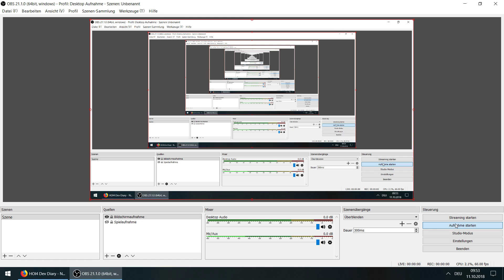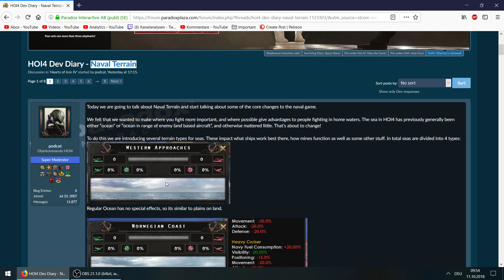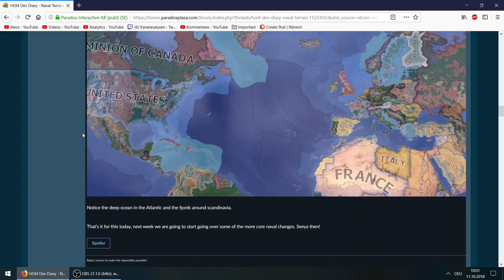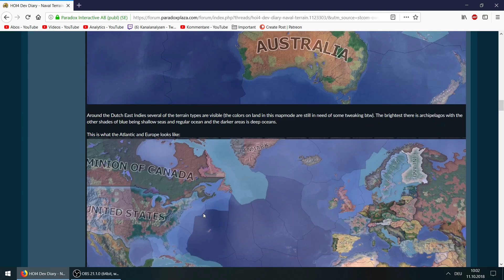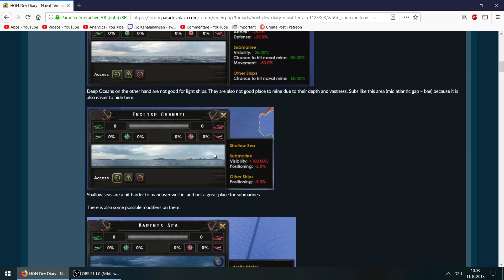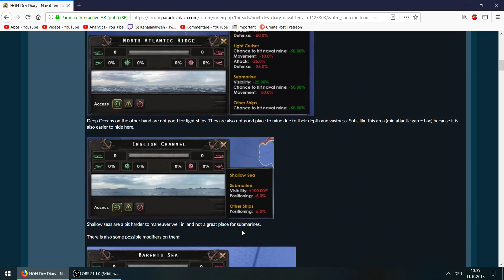Hearts of Iron 4 Entwicklertagebuch - Seegelände-Typen